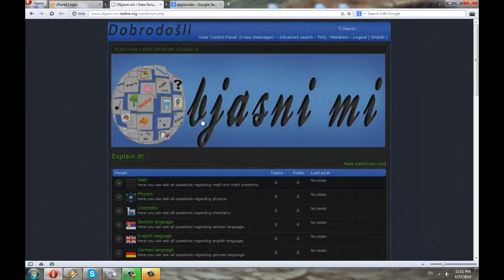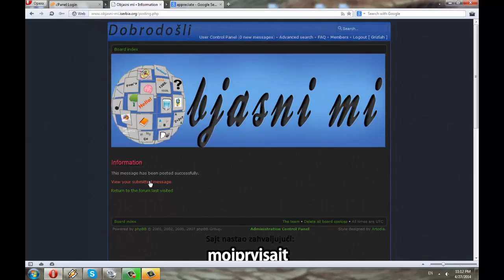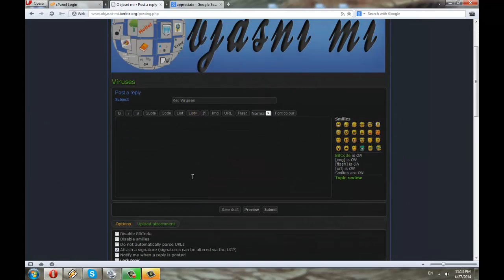Objasni mi - Using the site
A short tutorial that will show you the essentials of using my forum.